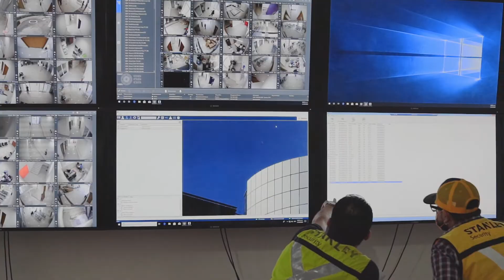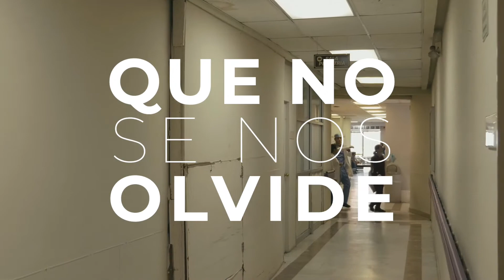SomosNuevoLeón QuintoInformeDeGobierno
¡Que no se nos olvide! Durante años habíamos tenido un sistema de salud en el olvido, completamente obsoleto, pero gracias a las acciones tomadas por el Primer Gobernador Independiente, Jaime Rodríguez Calderón, hemos cambiado está situación al punto de tener el mejor sistema hospitalario del país, brindando una atención de calidad y al parejo de hospitales privados.

Esto es un poco de lo mucho que estuvo en el olvido, que no se nos olvide que para este gobierno siempre es y será prioridad: la salud de los ciudadanos.